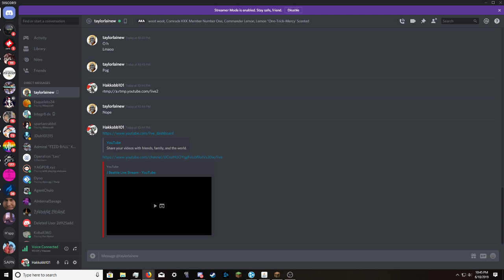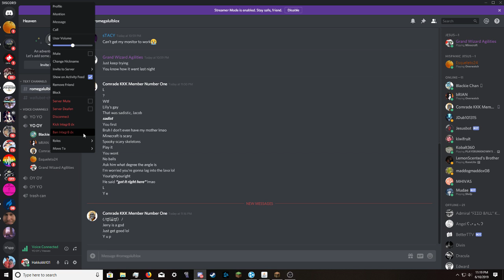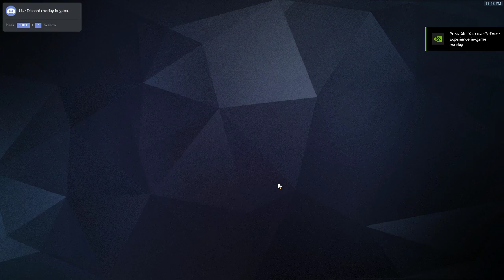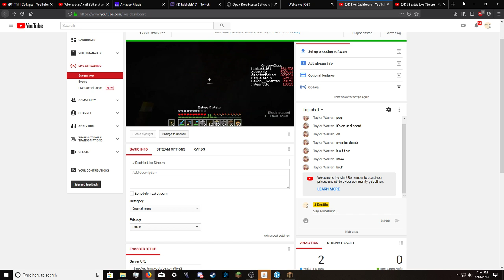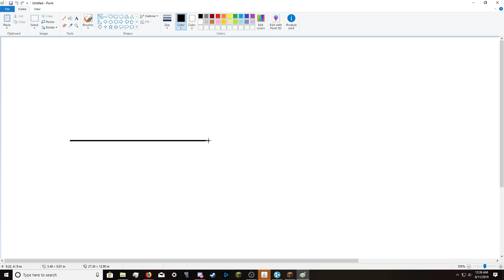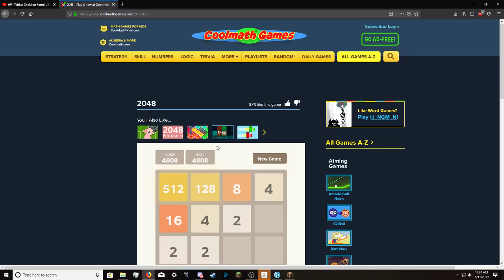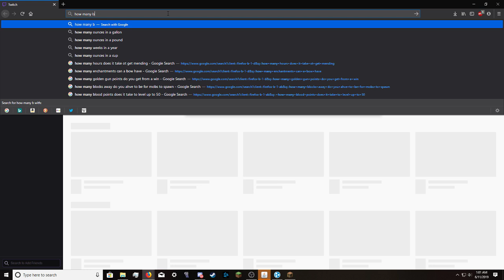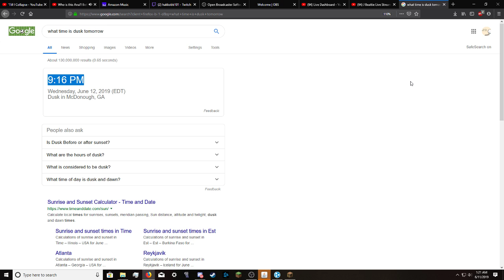J Beattie Live Stream